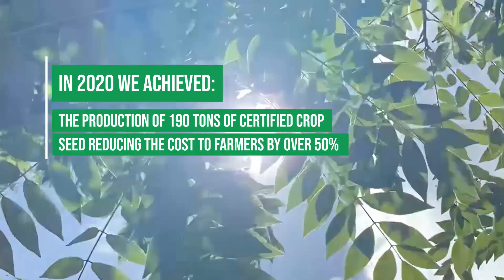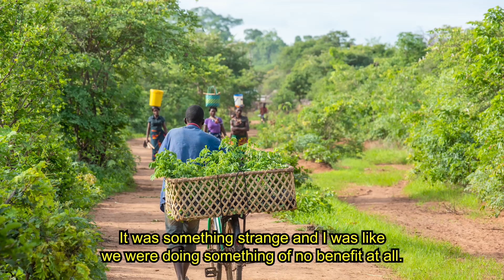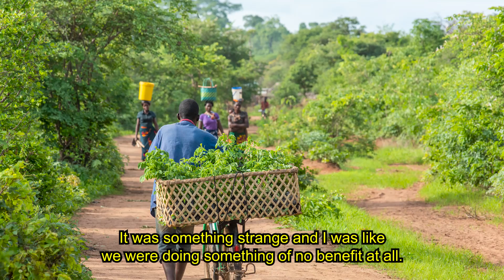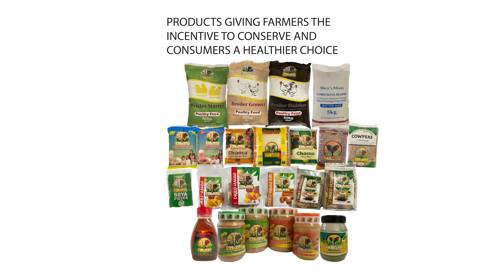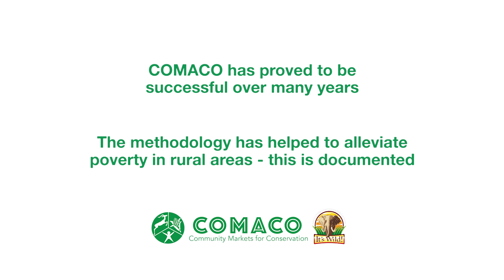GLIRICIDIA sepium: "A Wonder Tree for the Small Scale Farmer"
Over 230,000 small-scale farmers in Zambia are discovering the benefits of sustainable agriculture with a tree called Gliricidia sepium. Soils are feeding crops from nutrients supplied by this tree and not from chemical fertilizers. A growing relationship between Gliricidia, farmers and soils are offering important solutions to climate change, forest protection, and healthier food products.